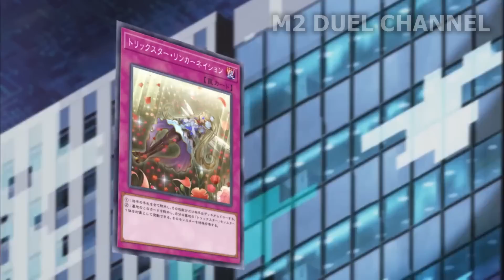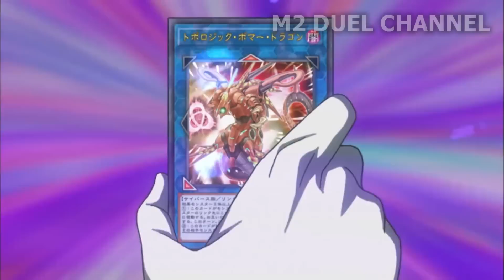Vi-rút, ký ức và Revolver - Tóm tắt review phim Yugioh Vrains - Phần 03 | M2DA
Nội dung chuyển khoản bạn ghi: M2 BOF + Lời nhắn
Mọi đóng góp cho quỹ đều thực sự đáng quý. Chúng tôi sẽ sử dụng quỹ thật trách nhiệm và ý nghĩa

Nhóm sinh hoạt:
Hỗ trợ người chơi Yugioh Trading Card Game: